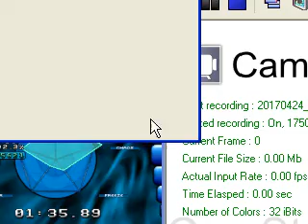Stepmania 4.0 CVS:Who AAA! 20170424 0030 39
This is the intro song on ITG 2 and it has a fairly difficult rhythm but on the pc, you don't have to worry about paying for each song like in the arcade! Download this game from stepmania.com! Sam Carmichael was the one who did this with 0 greats!